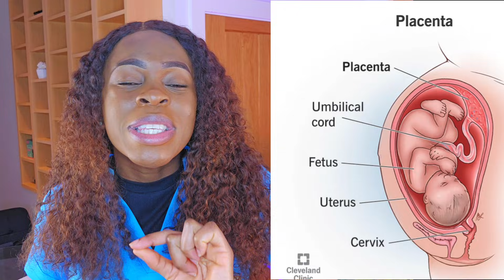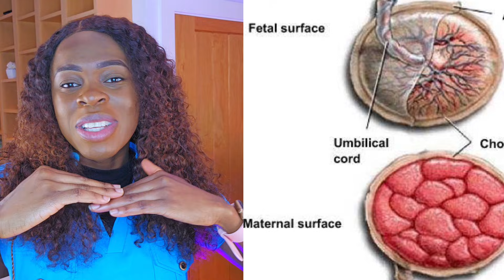Why your midwife should check your placenta after giving birth/Examination of placenta/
Description:
Why do midwives check the placenta after birth? In this video, we explain the critical reasons behind this important step, including ensuring no pieces are left behind and assessing the health of both mom and baby. Learn about the placenta's role and why this check is essential for postpartum care.